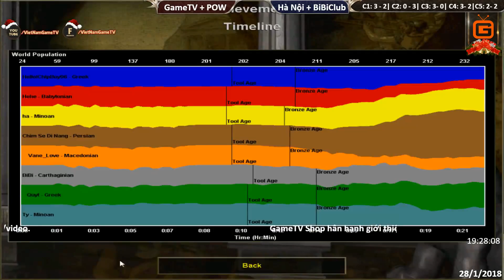Anh Tài Hội Ngộ - Kèo Đấu Đỉnh Cao | AoE Highlight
Tổng hợp những video tình huống, trận đấu AoE HIGHLIGHT, trận đấu AoE Kinh Điển, GameTV Highlight, Chim Sẻ Đi Nắng Higlight, GameTV Chim Sẻ Đi Nắng, Chim Sẻ Đi Nắng Highlight 2019, GameTV Highlight 2019, Aoe highlight 2019 của tất cả các game thủ và Clan trong cộng đồng AoE Việt Nam và Thế Giới.